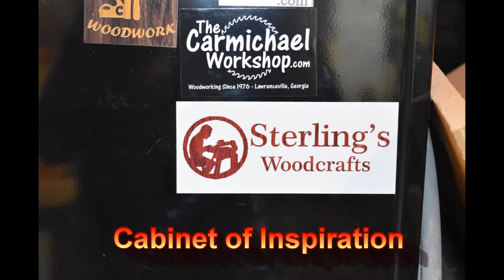I had an oppsy making this Xmas Decoration - Wacky Wood Works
Xmas Decoration

Filmed on a GoPro Hero 4 Silver with built in mic & Nikon D5500 & shotgun mic.
All Music is copyright by "Nighthawk" (yes me) written and produced by "Nighthawk"
* Life
* Inner Peace